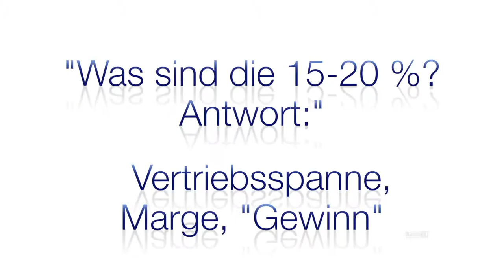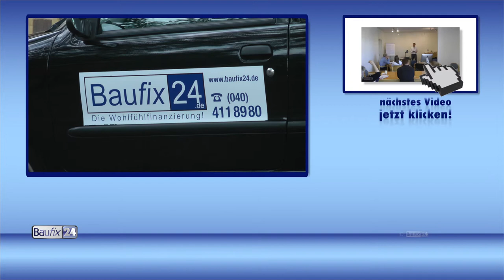Versteckte Kosten! Vergleich Autokauf Hauskauf Kostenlose Verbrauchertipps